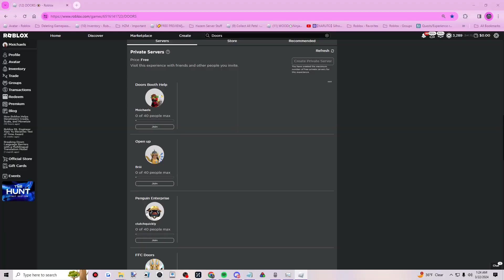Doors: The Hunt [Completed]